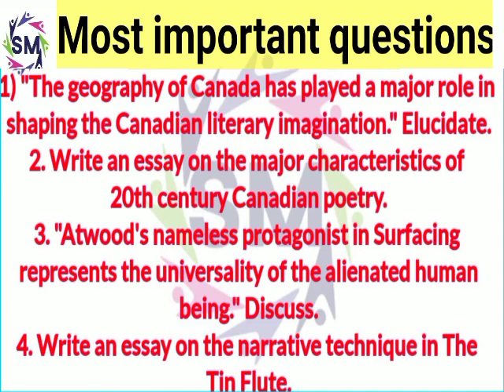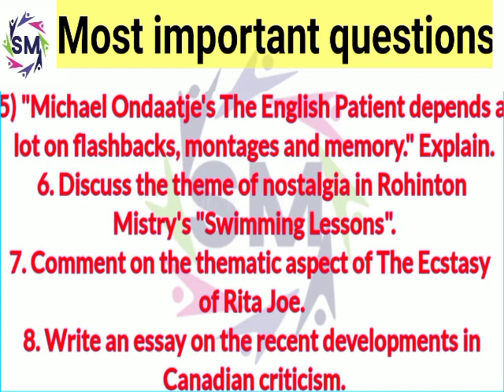guess paper of meg-12 ,, most important expected questions of meg-12...